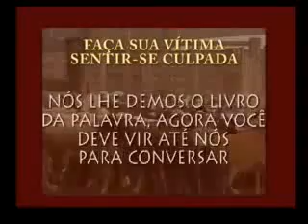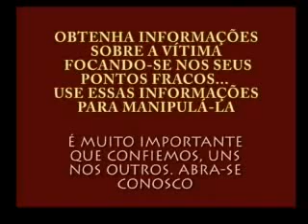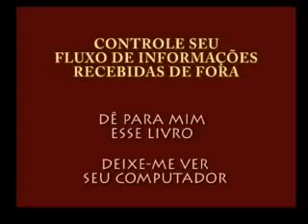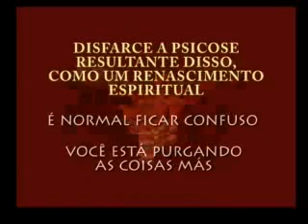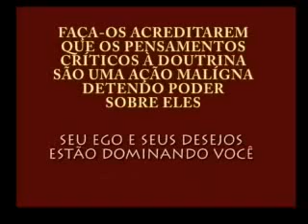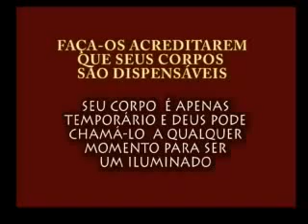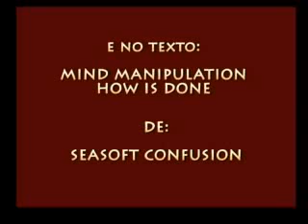Como líderes religiosos usam a PNL para lavagem cerebral